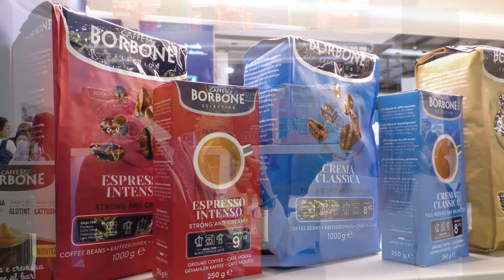Francesco Garufi di Caffè Borbone a TuttoFood 2023 presenta la nuova Miscela Leggera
Francesco Garufi di Caffè Borbone a TuttoFood 2023 presenta la nuova Miscela Leggera in cialda compostabile con incarto riciclabile